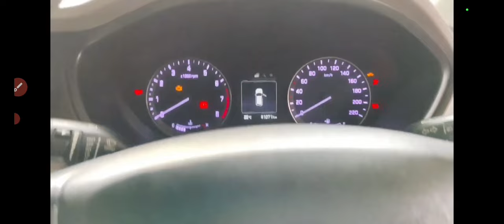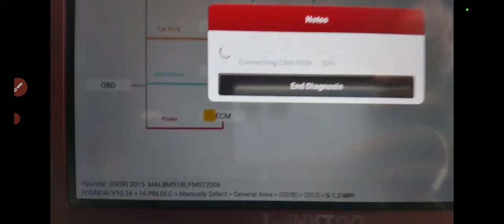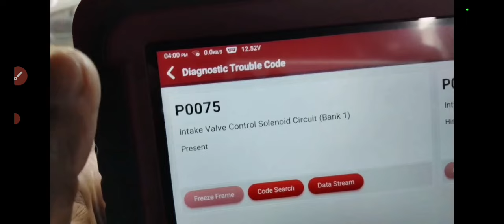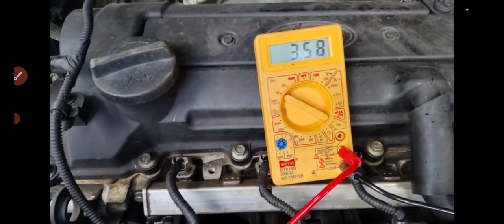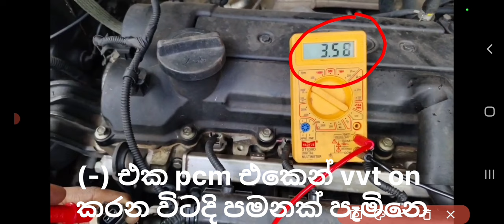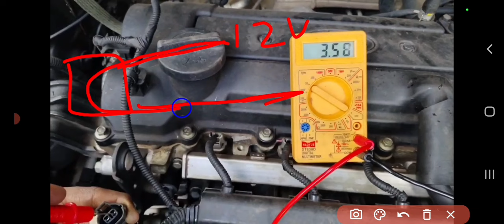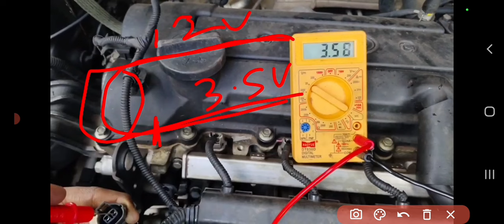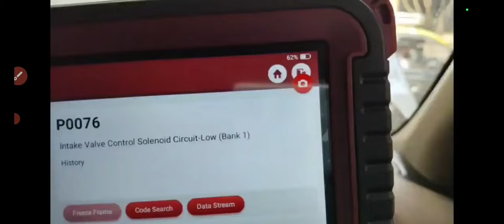car low power- vvt system diagnoise